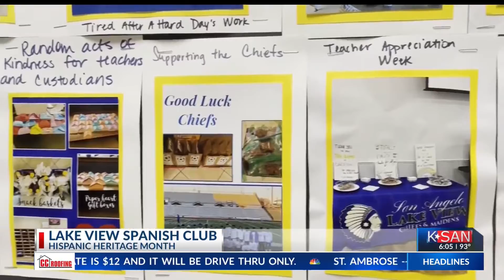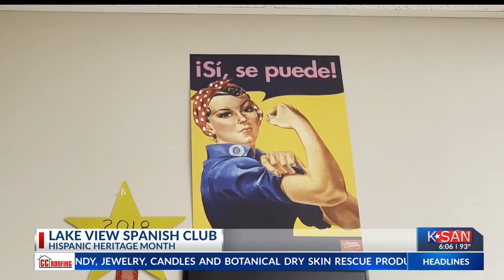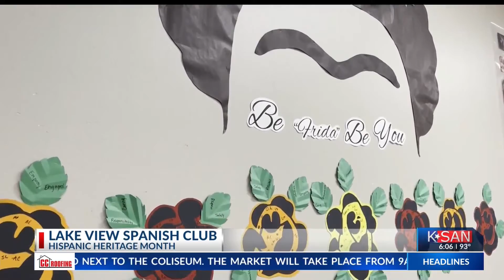Lake View High School Spanish Club